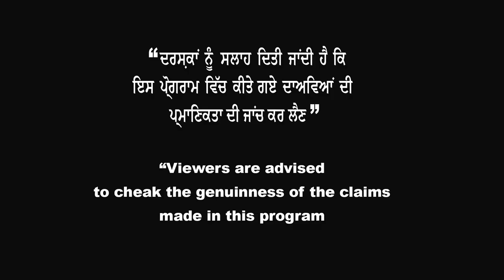canada non- sds ਇਹਨਾਂ ਗੱਲਾਂ ਦਾ ਰੱਖੋ ਖ਼ਾਸ ਧਿਆਨ, ਨਹੀਂ ਤਾਂ refusal ਦਾ ਖ਼ਤਰਾ| STUDY VISA UPDATES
Canada update,
Canada Visa,
Immigration lawyer,
 Immigration News,